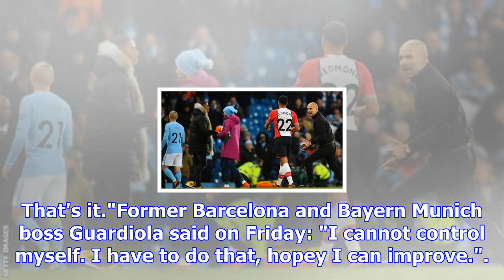Pep guardiola: man city boss faces no action over nathan redmond confrontation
Pep Guardiola said he was telling Nathan Redmond he was "a good player" and he had "to attack"Manche...